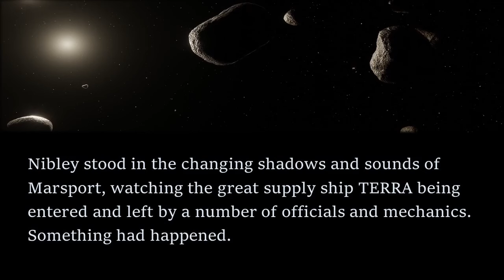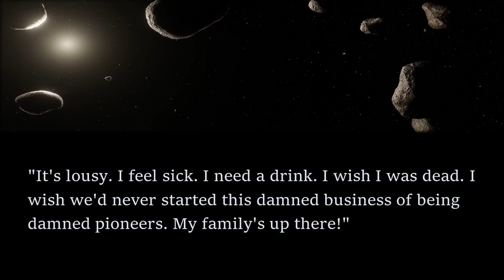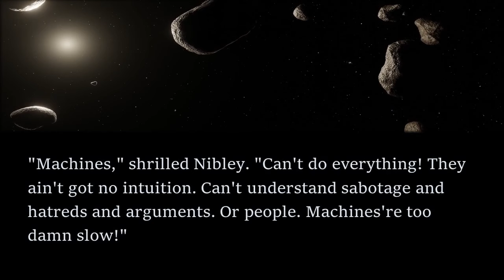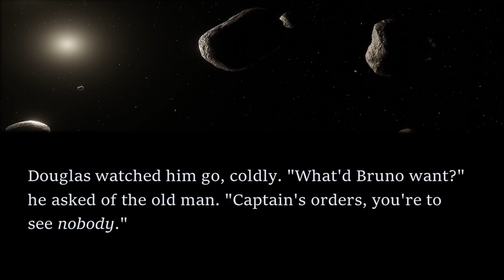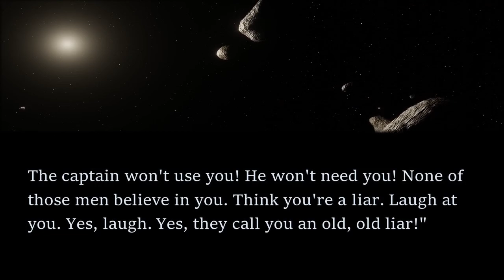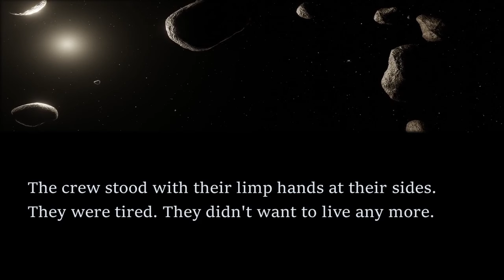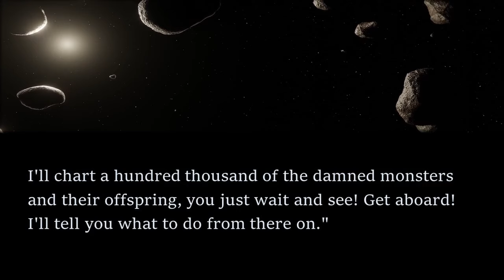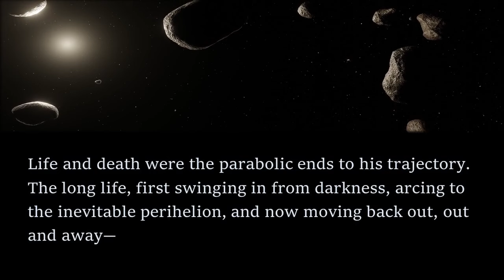TENSE Sci-Fi Read Along: Jonah of the Jove Run - Ray Bradbury | Bedtime for Adults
In this read along audiobook, I share a tense short story by Ray Bradbury.

The story first appeared in the Spring 1948 edition of Planet Stories and is available as a public domain work on Project Gutenberg. To get the text of the story for free, head